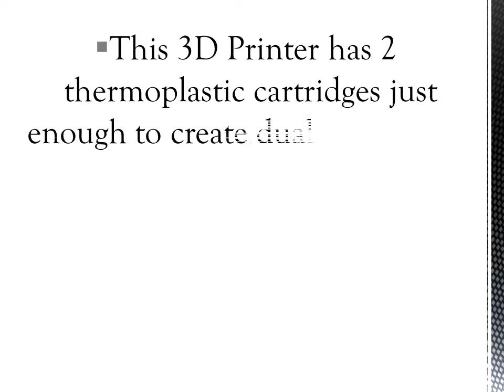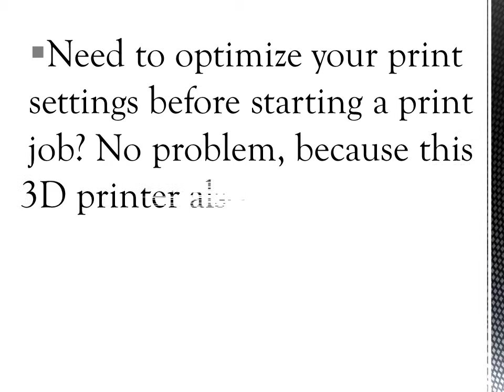The Two Color 3D Printer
The Two Color 3D Printer - An award winning three-dimensional printer capable of producing 3D objects in seconds